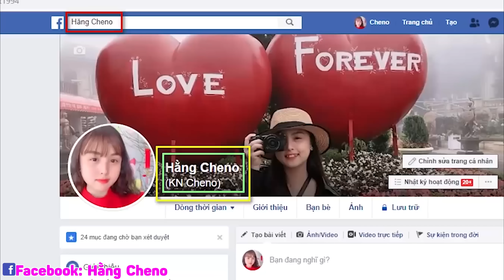Làm Bể Bơi Khổng Lồ Trong Khu Nhà Hoang ❤ KN CHENO Chị Hằng